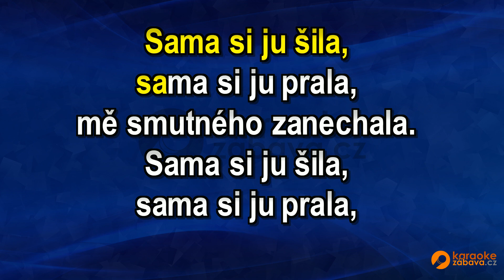FullHD karaoke Měl jsem frajárečku - Moravanka - ukázka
Skladba ve formátu MP4 FullHD je k zakoupení na adrese Všechny skladby od tohoto interpreta jsou zde Pouze na webech a najdete FullHD Karaoke.